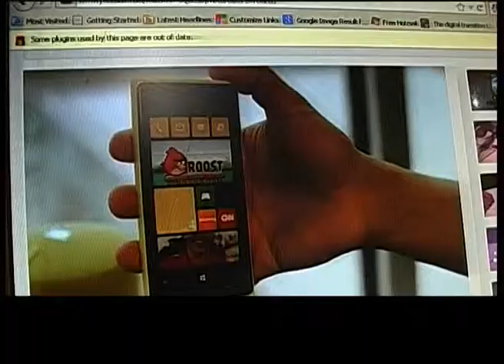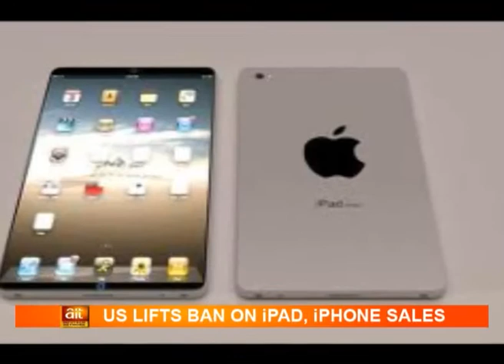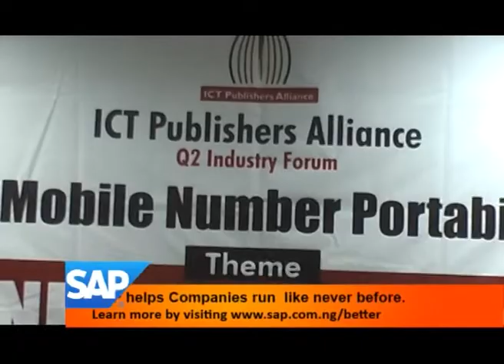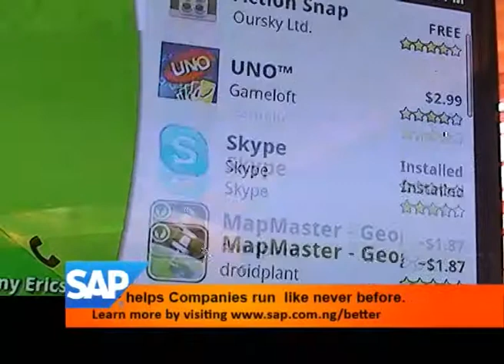INFOTECH For 10th August 2013 On Mobile Number Portability [Nigeria Technology News]